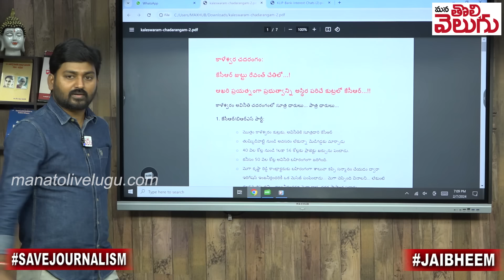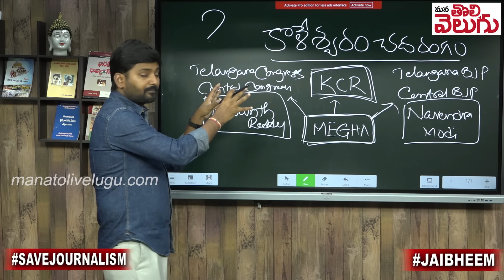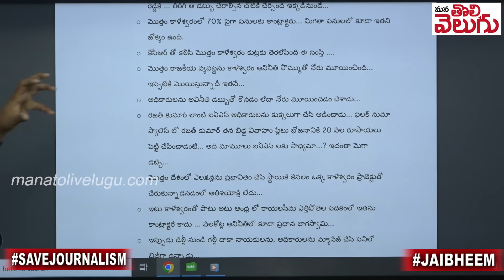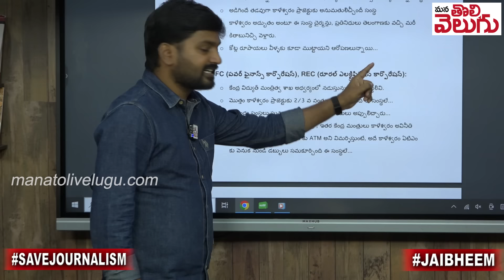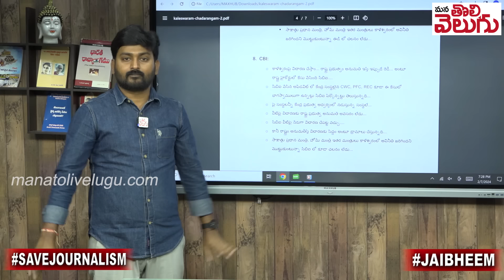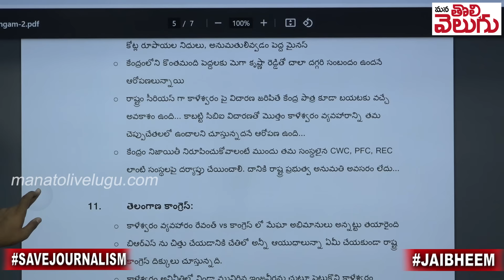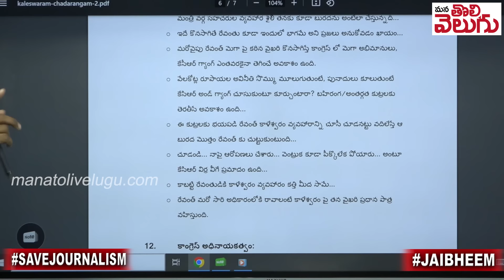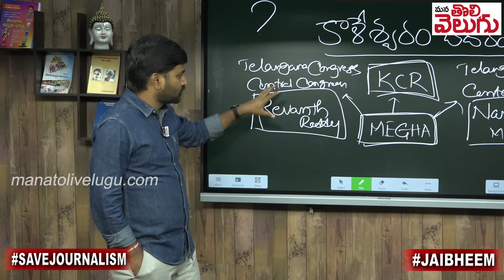కాళేశ్వరం చదరంగం | Journalist Raghu Analysis On Kaleswaram Project | ManaTolivelugu